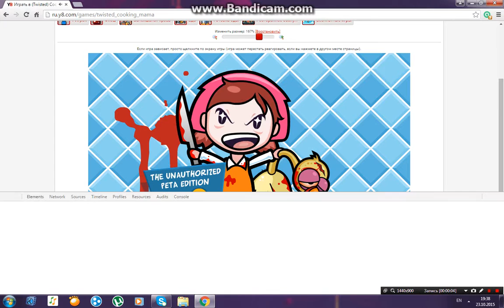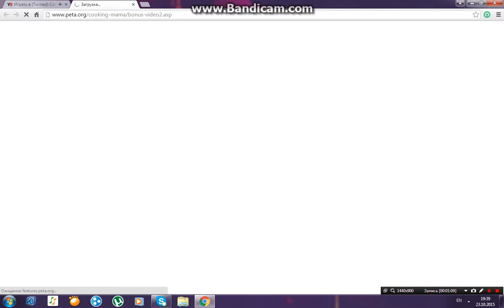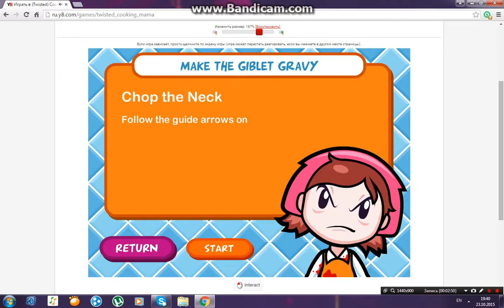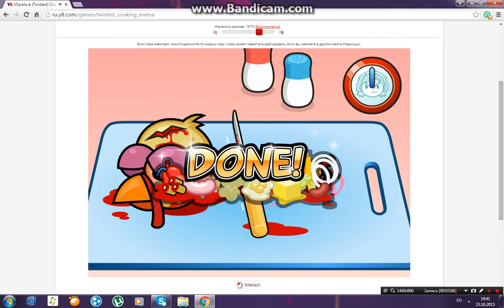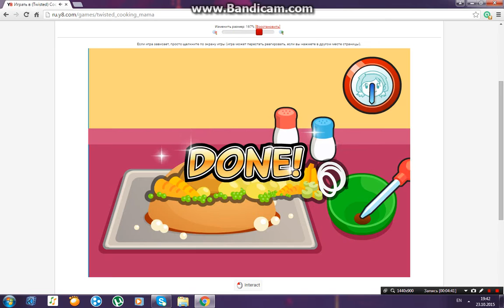qatamis dakla viswavlot